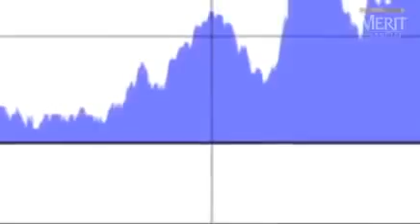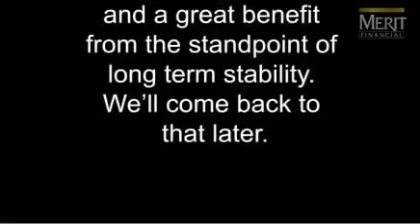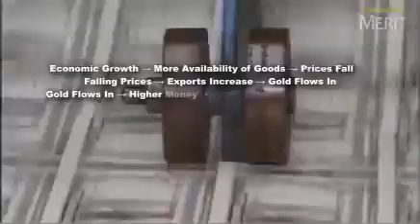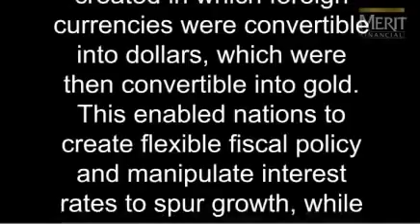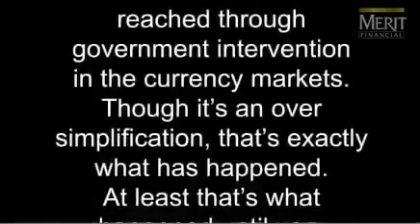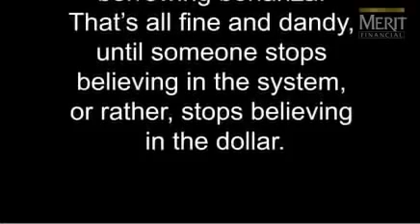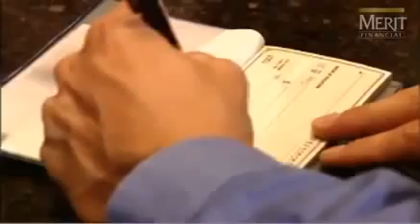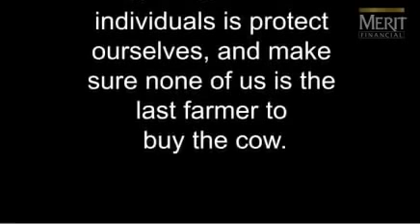The Greatest Pyramid Scheme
Gold is financial insurance for you and your family and should exist is every household! Learn why thousands of people all over the world are taking advantage of the amazing KaratBars savings program that offers each participant the opportunity to start a safe and secure online gold savings plan.

Make Your Money worth MORE than it is now.